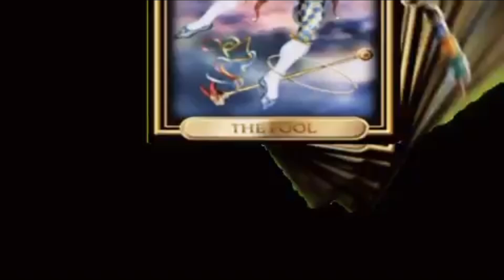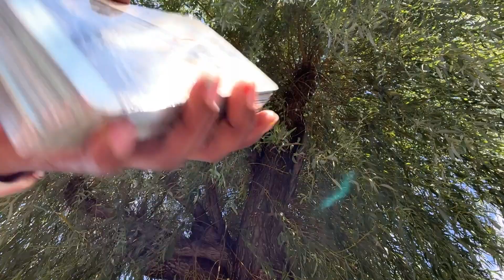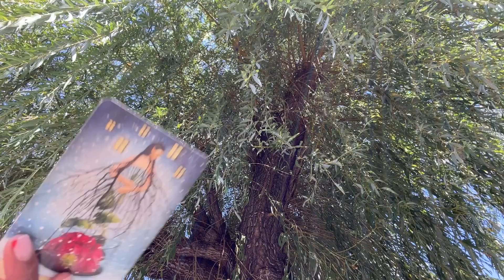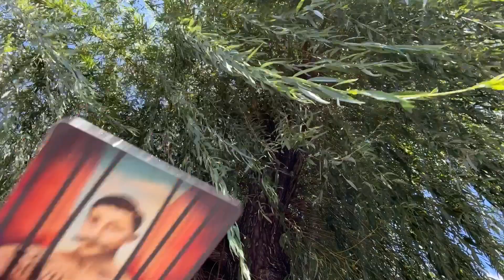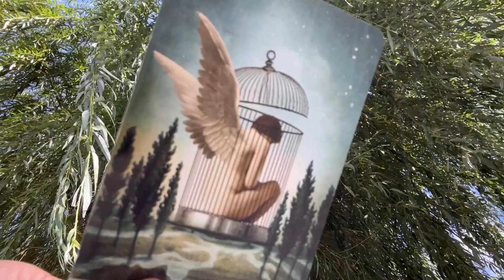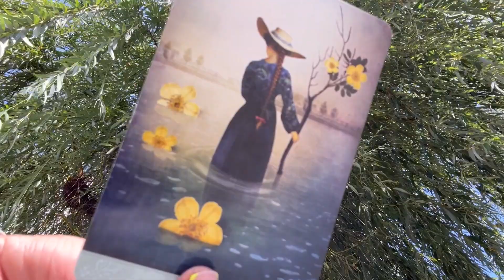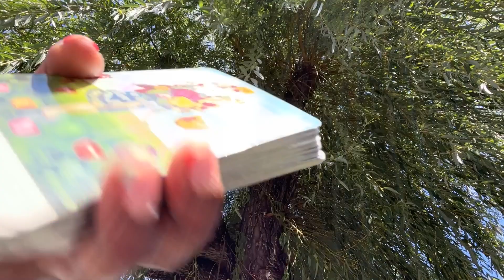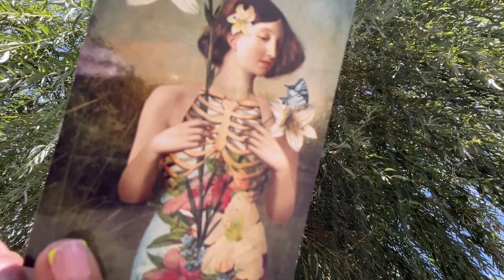♎️ Libra : SOME GOOD SH!T IS ABOUT TO HAPPEN